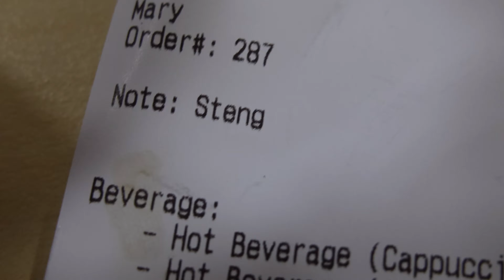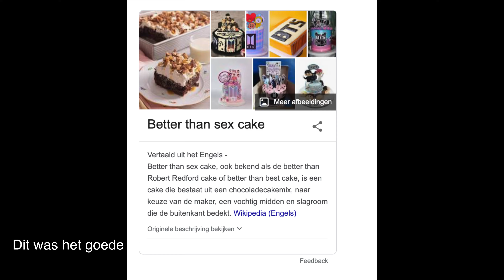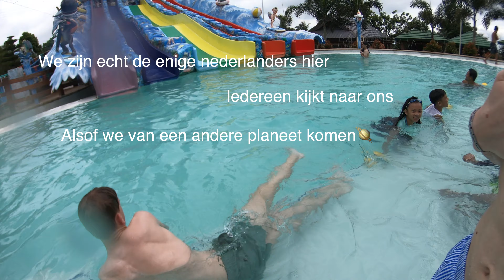Travel with us from Manilla to Bacolod PH! [vlog 19]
YES we are off to Bacolod!

Hooooi! En welkom bij een nieuw vloggie waarin we onze reis in de Filipijnen vervolgen! Kijk lekker mee hoe we een parkour klimmen en vriendjes worden met de honden van opa.

Ook zijn we te volgen op onze Instagram: @merelg._ & @steijnrood